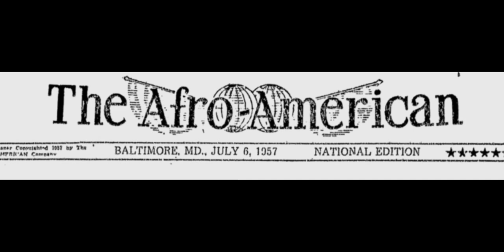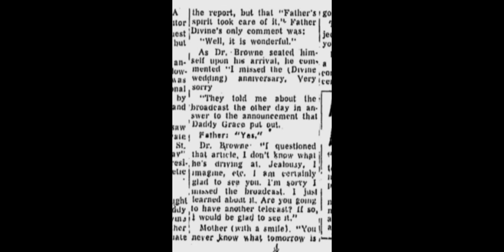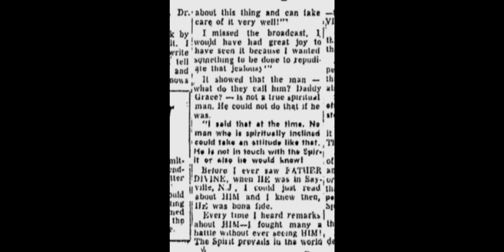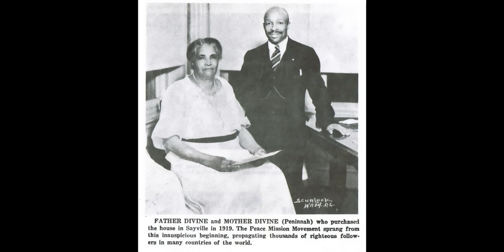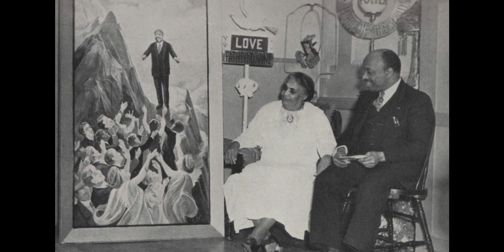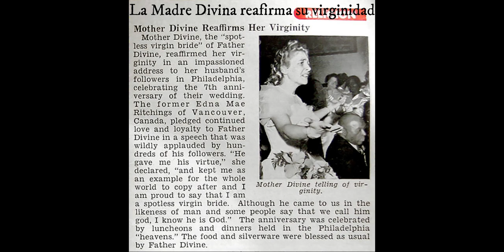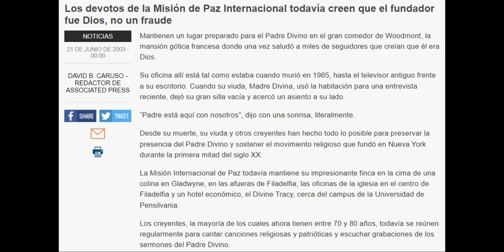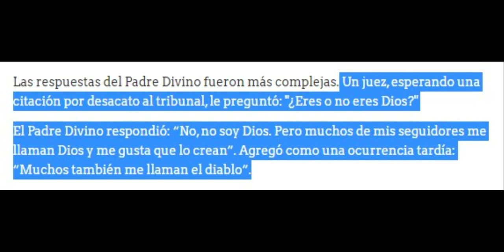"Robert T. Browne" - MADRE DIVINA / PADRE DIVINO - Cap 44 de 98. Mulla Hanaranda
link de prensa del afroamericano